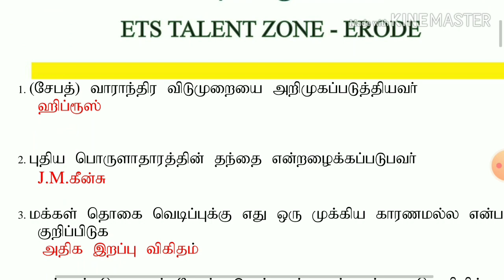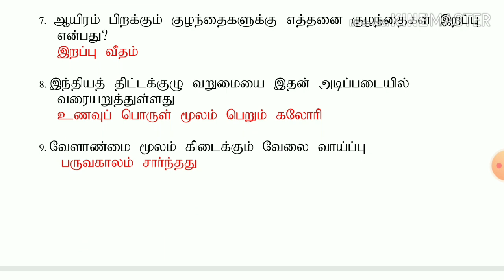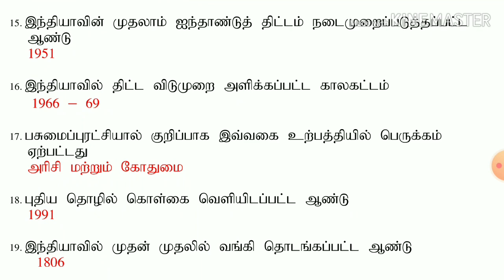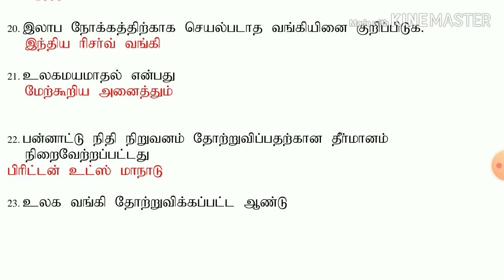economics you tube video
its useful for tnpsc GR 2/2A Exam